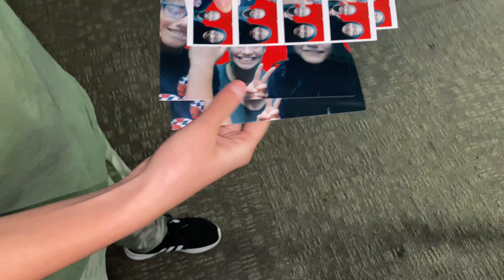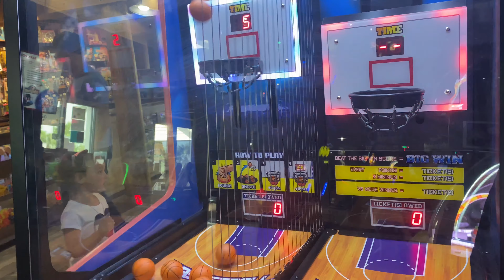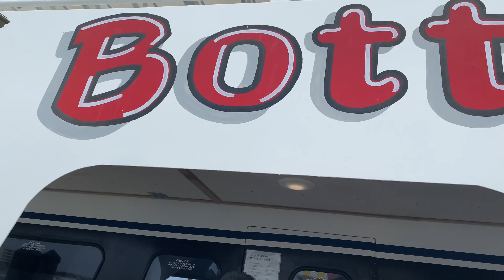Florida Vacation Vlog 2 🦀🏝